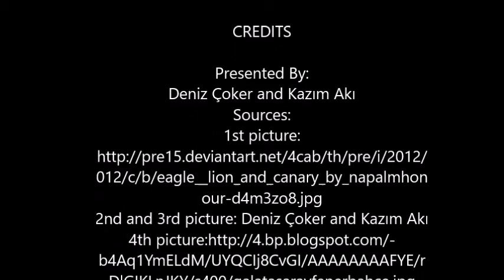Lions and Canaries By Deniz Coker